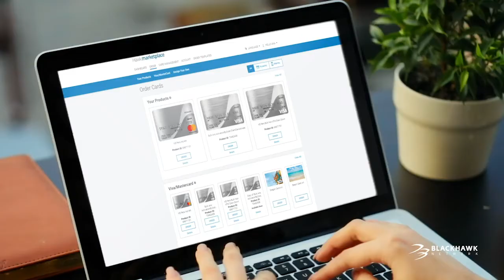How to Improve Your Health Plan HEDIS Scores and Star Ratings With Incentives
Blackhawk Network's customized, comprehensive, HIPAA / HITECH compliant member engagement tools and unique tailored rewards help Medicare, Medicaid and Commercial health care plans encourage healthy behaviors and ultimately increase HEDIS scores and CMS Star Ratings.